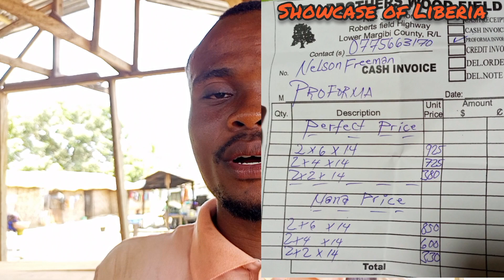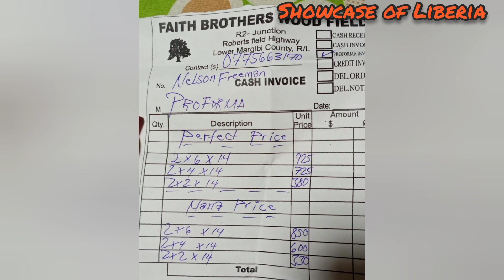Latest and affordable buildingmaterials prices for wood in liberia west Africa 2022